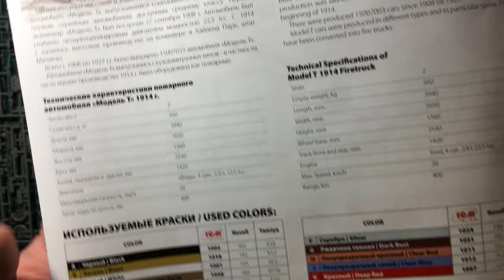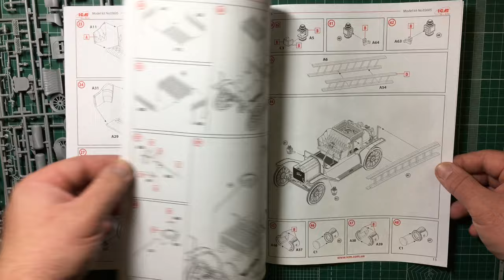Обзор сборной модели 35605 Model T 1914 Fire Truck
Обзор сборной модели 35605 Model T 1914 Fire Truck Американский пожарный автомобиль

арт. 35605 1:35